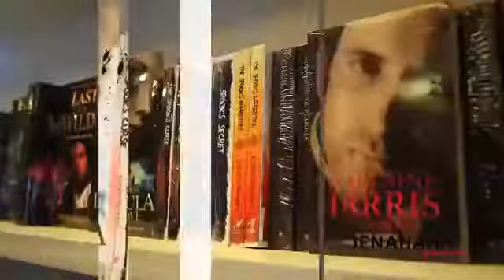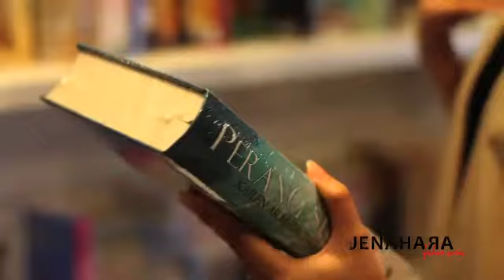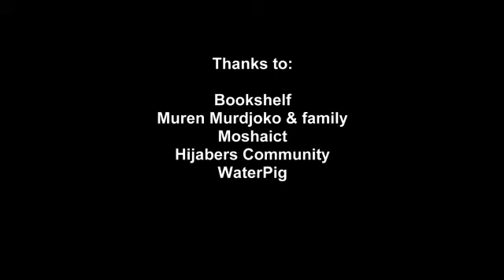JENAHARA FASHION SERIES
Enjoy... [^_^]

Credit Title:

Introducing:
Vinsensia Rhessa Juliana Runtu
Firda Khalisa
Dika Restiyani
Dinna Sabriani
Tia Adritia

Creative Concept-Jenahara Nasution
Producer-Bayi Nurhayati
Cameraperson-Alief Khudory
Make Up Artist-Dian Ayu
Behind The Scene-Siti Juwariyah
Director & Editor-Servo Caesar Prayoga